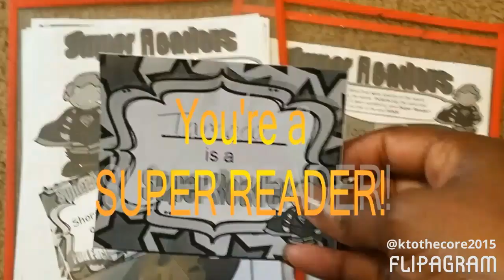SUPER Readers Phonemic Awareness Board Game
Your Super Readers will produce letter sounds, segment words into sounds, blend onsets and rimes, read nonsense words and more!